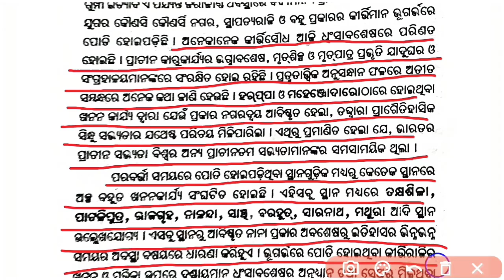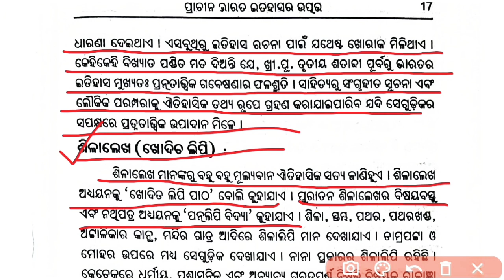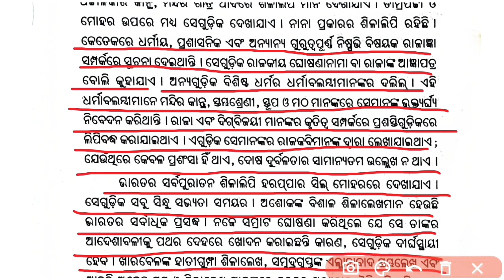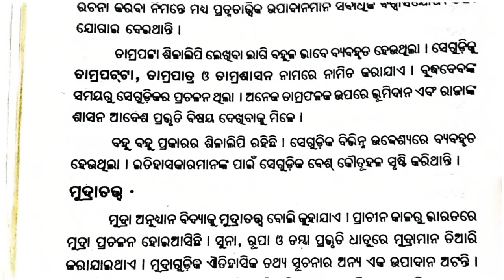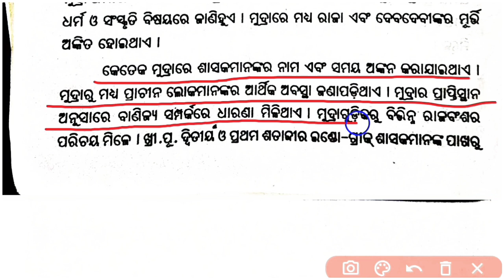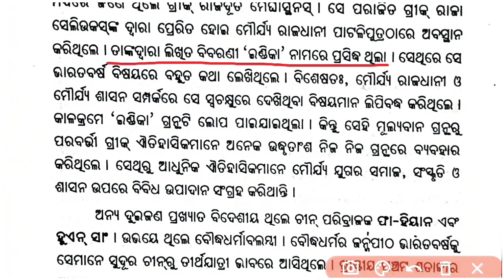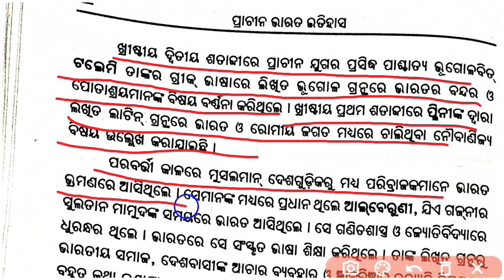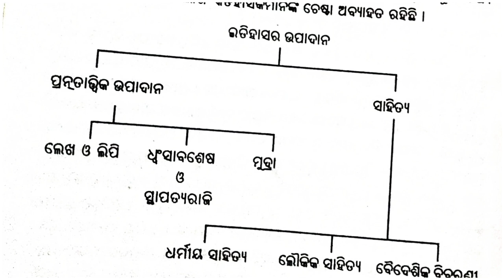Generic elective history !! ପ୍ରାଚୀନ ଭାରତ ଇତିହାସ ର ଉପାଦାନ !!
Hello friends😘

    ❤️Walcome to your youtube channel❤️

♦️MORE TAGS ➡️